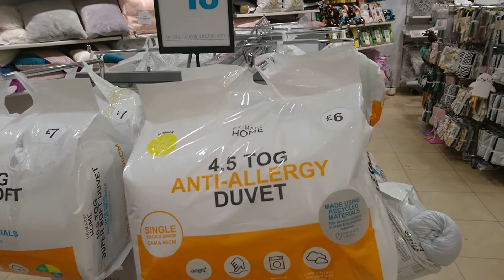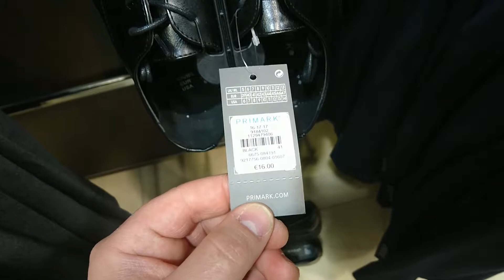PRIMARK - САМЫЙ ДЕШЕВЫЙ ВЕЩЕВОЙ МАГАЗИН В ЛОНДОНЕ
HIORERA TV - это канал, Бондаренко Александра,
который снимает  видео на разнообразную тематику:
(Моя жизнь,  дегустации, экскурсии,  спорт, посещение спортивных соревнований, природа, покупки, тесты, эксперименты, жизнь в Англии/Лондоне, путешествия, работа за границей, развлекательный контент, разное).

ПОДДЕРЖИ РАЗВИТИЕ ПРОЕКТА

        UK BANK
        SORT CODE     20 71 03
        ACC NUMBER    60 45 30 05

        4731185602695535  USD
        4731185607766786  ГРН